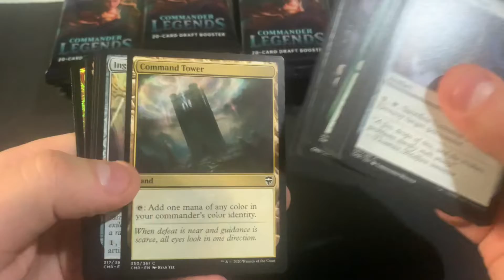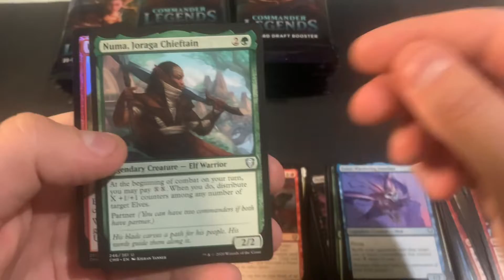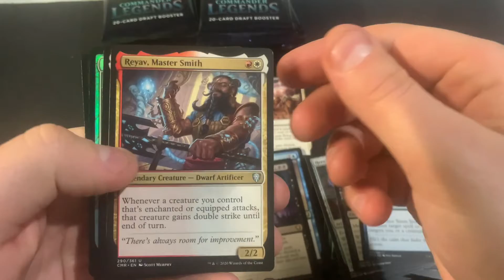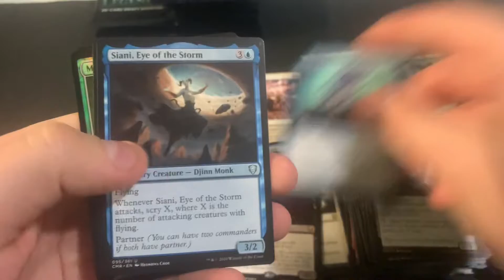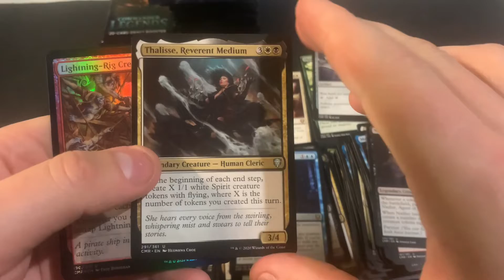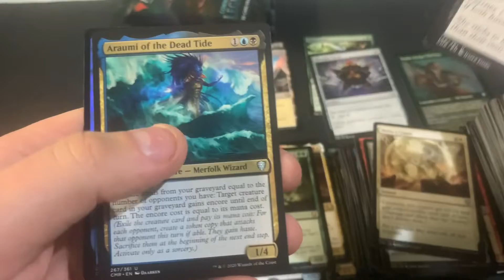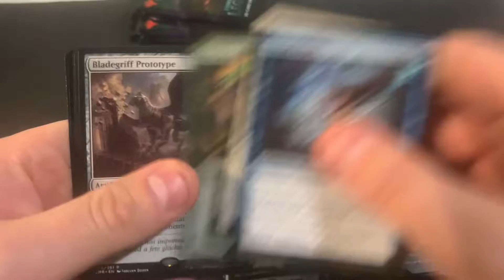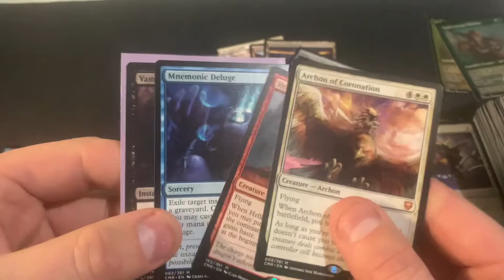Mtg commander legends draft box #17 reconsidering this product going forward